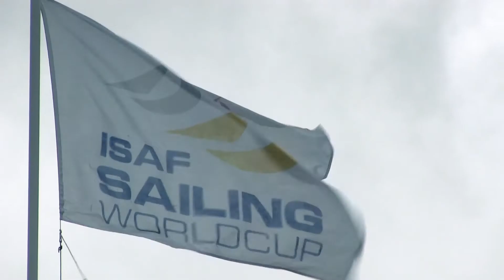ISAF World Cup - Trofeo Princesa Sofia 2014 - Day 04